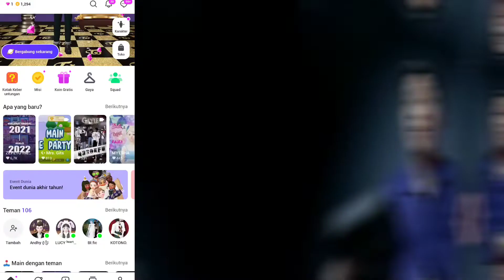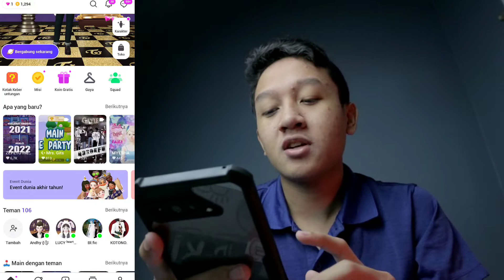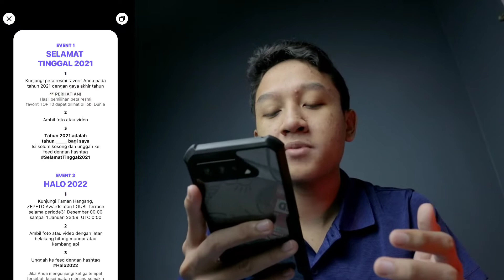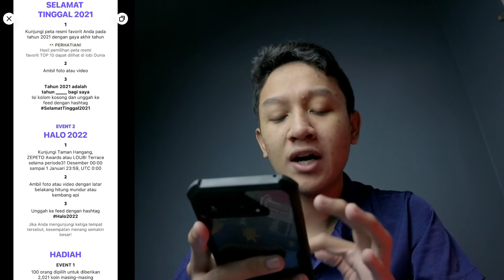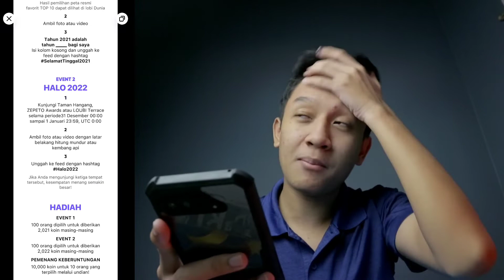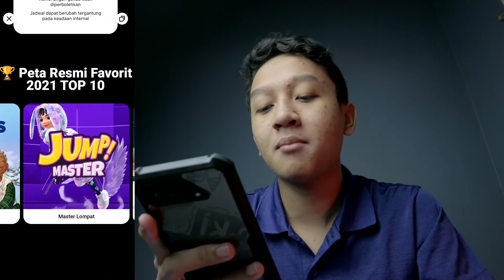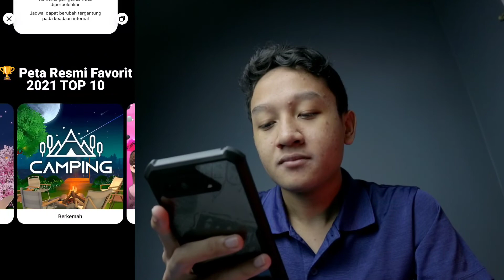Event Tahun Baru 2021 Zepeto !